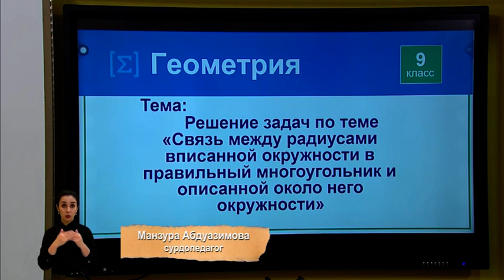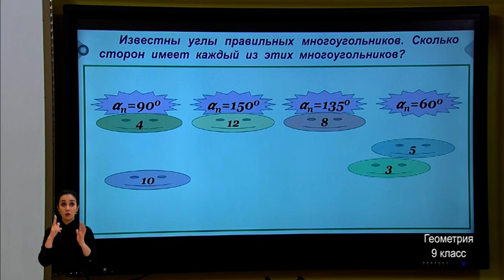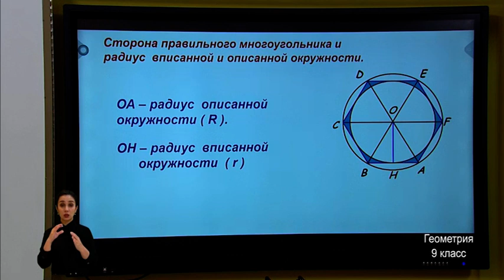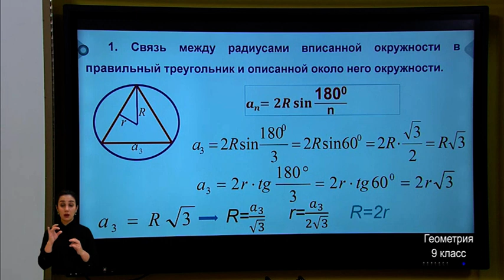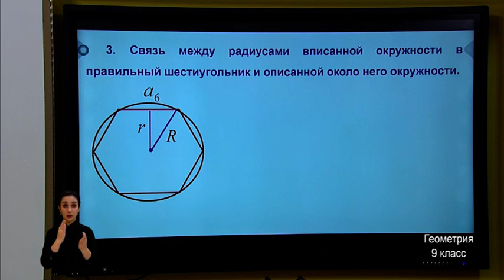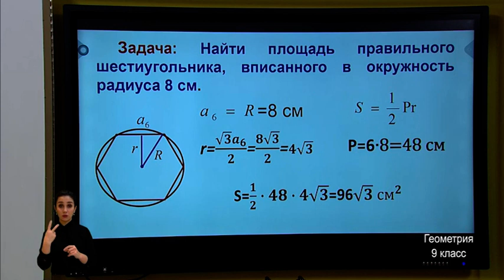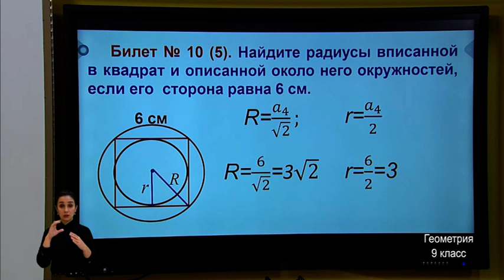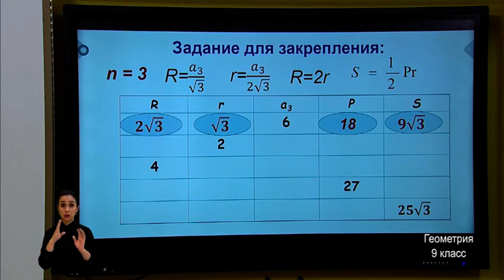9-класс. Урок геометрии. 21.05.2020 г.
Видеоуроки. 9-класс. Урок геометрии. 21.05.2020 г.